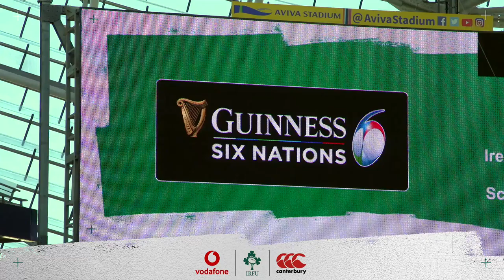Ireland's Triple Crown - Pitch Cam Exclusive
Take a look behind the scenes, in the player tunnel and pitch side as Ireland won the Triple Crown on Super Saturday in the Guinness Six Nations 2022